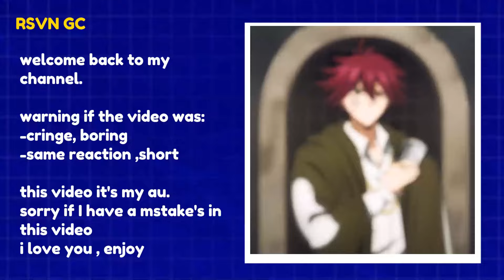Solo Leveling React To Mash || Gacha React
Get ready for an epic clash of worlds in this Gacha React video, as the Solo Leveling characters step into the enchanting universe of Mashle: Magic and Muscles. Watch as Sung Jin-Woo and company react to the magical prowess and sheer strength of Mash in this captivating crossover. The Gacha Club animations bring these iconic characters to life, creating a dynamic and entertaining spectacle. Join the conversation as Solo Leveling meets Mashle in a collision of magic and muscle, offering a unique and delightful perspective on both incredible series.

if you have any ideas for other characters to include please comment them!